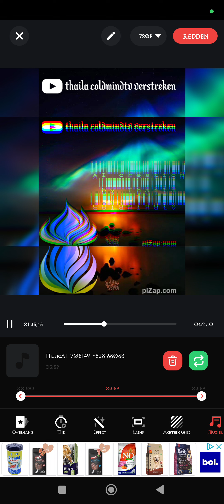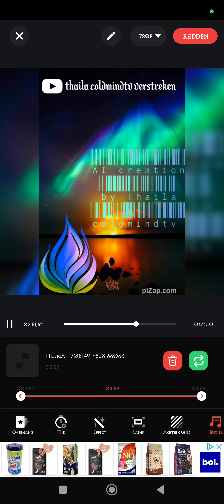AI creation: whips und ketten 2 (Neue Deutsche härte) by Thaila coldmindtv verstreken